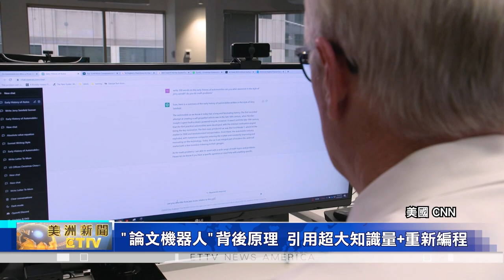美國AI科技即將邁入 "論文機器人"時代/背後原理 引用超大知識量+重新編程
人工智能技術，又迎來一次巨大飛躍，從聊天機器人、無人駕駛機器人，現在又發展到"論文機器人"，研發的進展速度，令人嘆為觀止。

人工智能又有新進展!不只能思考、能學習，甚至還可以創造!一款名為"Chat-GPT"的新技術，現在還可以模仿人類，寫出有邏輯與觀點的論文。

且因為AI背後，擁有超大的書籍知識庫，只要重新編程和訓練，就可以針對一個問題，在幾秒鐘之內，給出引經據典的答案；換句話說，幫人類省下"更多時間"的同時，還讓科學家擔心，可以"取代人類"。